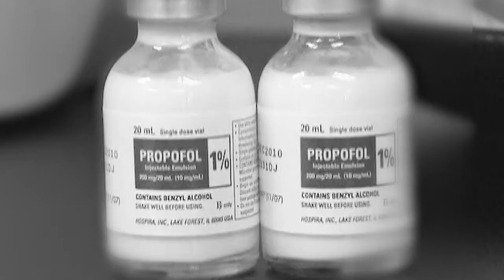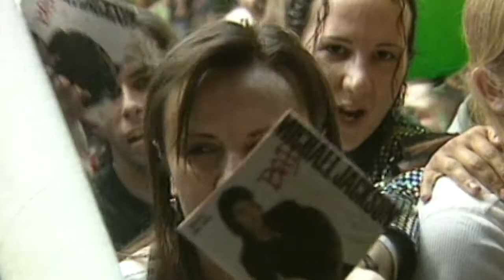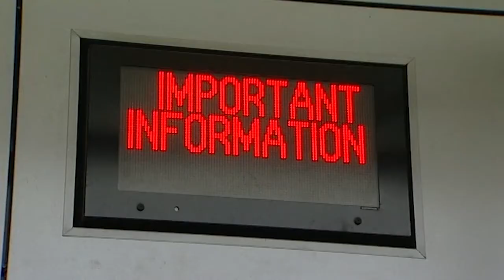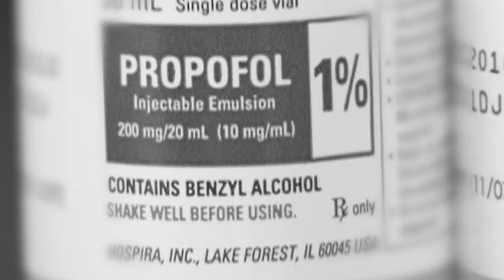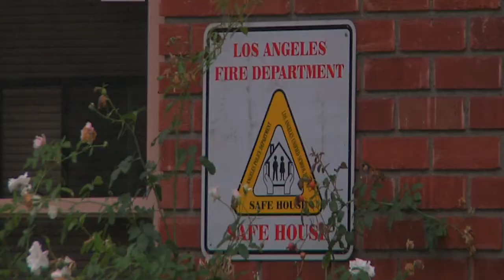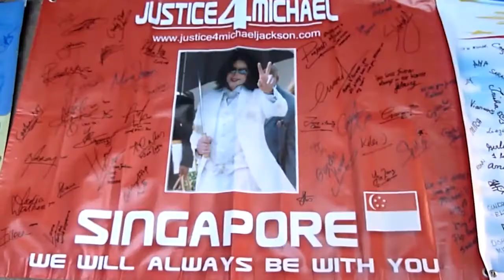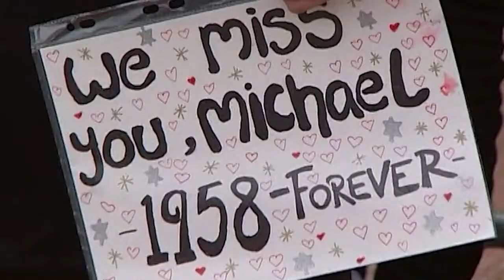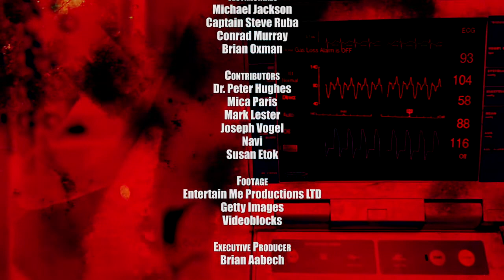The Last 24 hours Documentary